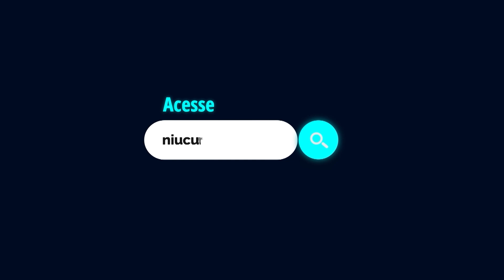Produtividade e Gestão de Tempo - Técnicas de Neurociência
CHEGA DE ESTRESSE, ESTÁ NA HORA DE VOCÊ TER ESTABILIDADE EMOCIONAL!

Após anos de pesquisas e ao longo de 16 anos trabalhando diretamente com treinamentos em escolas, empresas, hospitais e refinando a metodologia da Neurociência, Thais Faria Coelho desenvolveu um método para ajudar pessoas na gestão de tempo, aumentando suas habilidades de planejamento, ganho de foco, concentração e memória, aumento da produtividade, melhor eficácia operacional, ganho de equilíbrio emocional e saúde mental. Esse método tem se mostrado extremamente eficaz com todos que precisam gerenciar o tempo para aumentar a qualidade de vida.
Uma abordagem absolutamente inovadora que tem possibilitado o maior número de pessoas administrar o tempo melhorando assim sua saúde mental e sua ansiedade.

CURSO PRODUTIVIDADE E GESTÃO DE TEMPO - TÉCNICAS DE NEUROCIÊNCIA

Você vai aprender diversas técnicas de organização e controle de tempo, dicas de neurociência pessoal, ferramentas para aumentar o foco, concentração, produtividade e memória. Técnicas de ativação cerebral para aumentar sua saúde mental, que irá lhe proporcionar um aumento de sua produtividade no trabalho, melhorando assim a sua qualidade de vida.

Acesse e faça sua matrícula!